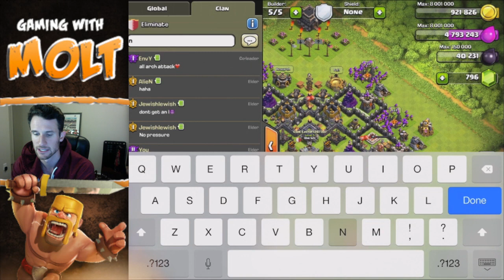Clash of Clans :: PIG | All Archers!!!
Help me out on AppNana
Appnana code: m733612